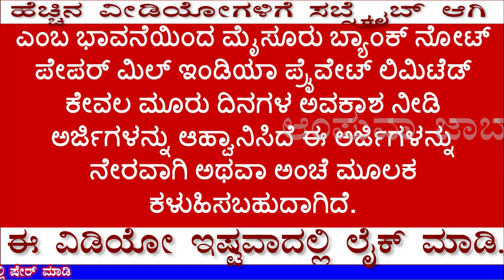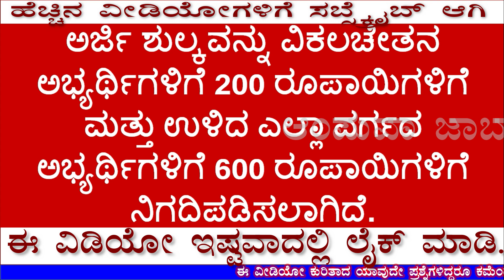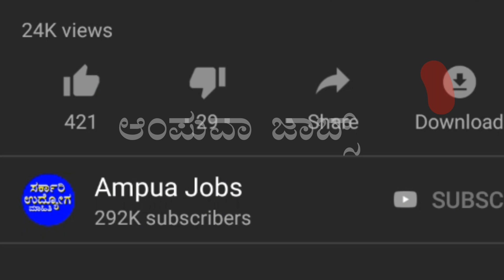ಮೈಸೂರಿನ ನೋಟು ಮುದ್ರಣ ಘಟಕದಲ್ಲಿ ಉದ್ಯೋಗಾವಕಾಶ. JOBS IN MYSORE NOTE PRINTING PRESS.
ಹೆಚ್ಚಿನ ಮಾಹಿತಿಗಾಗಿ ಇಲ್ಲಿ ಕ್ಲಿಕ್ ಮಾಡಿ

Hello viewers
 Applications are invited from qualified candidates for filling the vacancies in Bank Note Paper Mill India Pvt Ltd in Mysore.
 Mysore Bank Note Paper Mill India Pvt Ltd has invited applications for only three days.
 The address of the application is as follows
 The Managing Director Bank Note Paper Mill India Private Limited Administration Building Paper Mill compound note mudran nagar mysore 570003
 The application fee is set at Rs 200 for the disabled candidates and Rs 600 for the rest of the class candidates.
 Qualification
 Candidates who have done BE / B.Tech for the post of General Manager of Technical Division can apply.  Graduate and two-year full-time MBA or MSW qualifications are assigned to the HR and ADMIN categories.  BE / B.Tech qualification is assigned to the post of Assistant General Manager.
ನಮಸ್ಕಾರ ವೀಕ್ಷಕರೇ
ಮೈಸೂರಿನ ಬ್ಯಾಂಕ್ ನೋಟ್ ಪೇಪರ್ ಮಿಲ್ ಇಂಡಿಯಾ ಪ್ರೈವೇಟ್ ಲಿಮಿಟೆಡ್ ನಲ್ಲಿ ಖಾಲಿ ಇರುವ ಹುದ್ದೆಗಳ ಭರ್ತಿಗಾಗಿ ಅರ್ಹ ಅಭ್ಯರ್ಥಿಗಳಿಂದ ಅರ್ಜಿಗಳನ್ನು ಆಹ್ವಾನಿಸಲಾಗಿದೆ.
ಈ ಹೆಚ್ಚು ಅಭ್ಯರ್ಥಿಗಳು ಅರ್ಜಿ ಸಲ್ಲಿಸಿದ್ದಲ್ಲಿ ನೇಮಕಾತಿಗೆ ಹೆಚ್ಚಿನ ತೊಂದರೆಯಾಗುತ್ತದೆ ಎಂಬ ಭಾವನೆಯಿಂದ ಮೈಸೂರು ಬ್ಯಾಂಕ್ ನೋಟ್ ಪೇಪರ್ ಮಿಲ್ ಇಂಡಿಯಾ ಪ್ರೈವೇಟ್ ಲಿಮಿಟೆಡ್ ಕೇವಲ ಮೂರು ದಿನಗಳ ಅವಕಾಶ ನೀಡಿ ಅರ್ಜಿಗಳನ್ನು ಆಹ್ವಾನಿಸಿದೆ ಈ ಅರ್ಜಿಗಳನ್ನು ನೇರವಾಗಿ ಅಥವಾ ಅಂಚೆ ಮೂಲಕ ಕಳುಹಿಸಬಹುದಾಗಿದೆ.
ಅರ್ಜಿ ಕಳುಹಿಸುವ ವಿಳಾಸ ಹೀಗಿದೆ
ಅರ್ಜಿ ಶುಲ್ಕವನ್ನು ವಿಕಲಚೇತನ ಅಭ್ಯರ್ಥಿಗಳಿಗೆ 200 ರೂಪಾಯಿಗಳಿಗೆ ಮತ್ತು ಉಳಿದ ಎಲ್ಲಾ ವರ್ಗದ ಅಭ್ಯರ್ಥಿಗಳಿಗೆ 600 ರೂಪಾಯಿಗಳಿಗೆ ನಿಗದಿಪಡಿಸಲಾಗಿದೆ.
ಹೆಚ್ಚಿನ ಮಾಹಿತಿಗಾಗಿ ಸಂಪರ್ಕಿಸಬೇಕಾದ ವೆಬ್ ಸೈಟ್ ವಿಳಾಸ
ವಿದ್ಯಾರ್ಹತೆ
ಟೆಕ್ನಿಕಲ್ ವಿಭಾಗದ ಜನರಲ್ ಮ್ಯಾನೇಜರ್ ಹುದ್ದೆಗೆ BE/B.Tech ಮಾಡಿರುವ ಅಭ್ಯರ್ಥಿಗಳು ಅರ್ಜಿಗಳನ್ನು ಸಲ್ಲಿಸಬಹುದಾಗಿದೆ. HR ಮತ್ತು ADMIN ವಿಭಾಗಗಳಿಗೆ ಪದವಿ ಮತ್ತು ಎರಡು ವರ್ಷದ ಪೂರ್ಣಾವಧಿಯ MBA ಅಥವಾ MSW ವಿದ್ಯಾರ್ಹತೆಯನ್ನು ನಿಗದಿಪಡಿಸಲಾಗಿದೆ. ಅಸಿಸ್ಟೆಂಟ್ ಜನರಲ್ ಮ್ಯಾನೇಜರ್ ಹುದ್ದೆಗೆ BE/B.Tech ವಿದ್ಯಾರ್ಹತೆಯನ್ನು ನಿಗದಿಪಡಿಸಲಾಗಿದೆ.
 ಧನ್ಯವಾದಗಳು